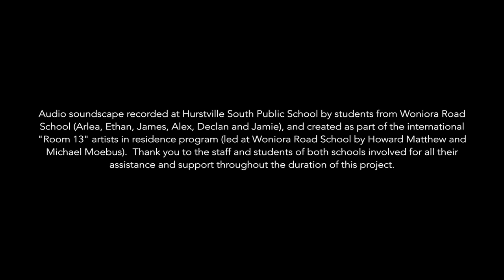School Days exhibition - Soundscape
This soundscape was an aural element of Hurstville Museum & Gallery's 2019 exhibition, 'School Days'.
It features images from the Georges River Libraries Local Studies collection and the soundscape was created by students from Woniora Rd School.